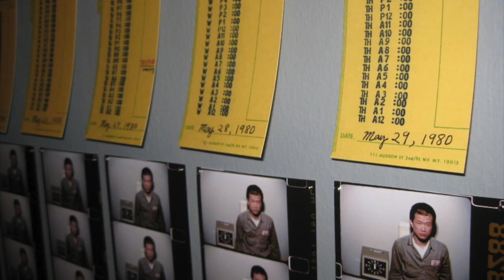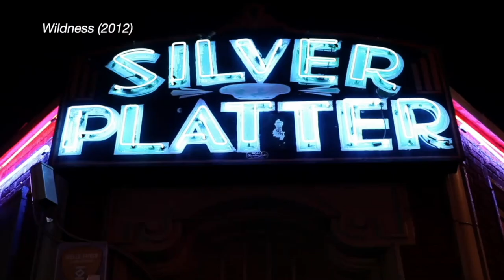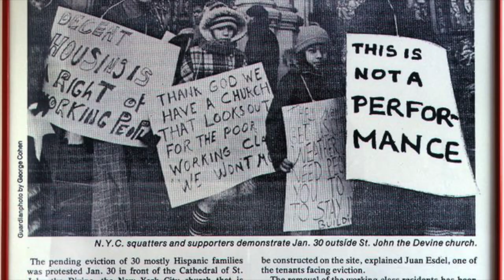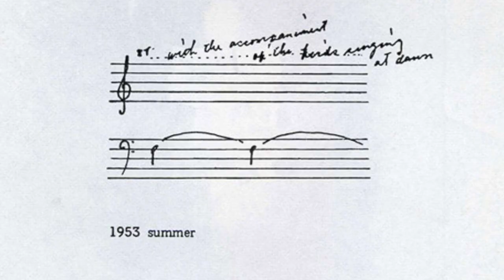TOP 10 PERFORMANCE ARTISTS IN HISTORY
Performance art! Welcome to our clip on the top 10 biggest performance artists of all time! Throughout history, performance art has captivated audiences and pushed the boundaries of creative expression. From thought-provoking conceptual pieces to awe-inspiring physical feats, these ten remarkable individuals have left an indelible mark on the art world.

00:00  - #10 Tehching Hsieh
01:27  - #09 Ragnar Kjartanson
02:41  - #08 Wu Tsang
04:04  - #07 Nick Cave
05:04  - #06 Adrain Piper
06:20 -  #05  Ana Mendieta
07:36  - #04  Yoko Ono
09:05  - #03  Marina Abramović
10:25  - #02  Vito Acconci
12:08 -  #01  Joseph Beuys

COVER IMAGE
Ragnar Kjartanson